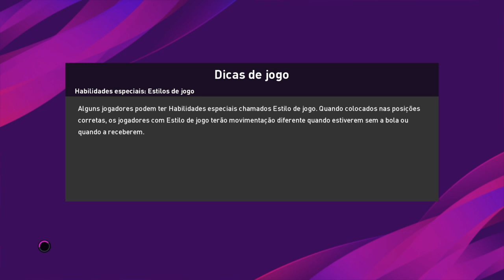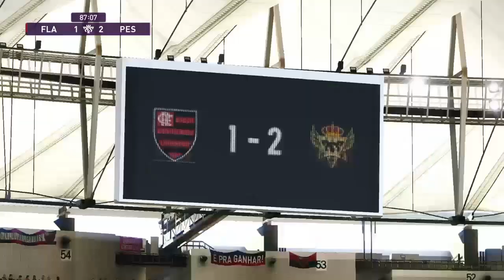Gameplay efootbaal PES 2020